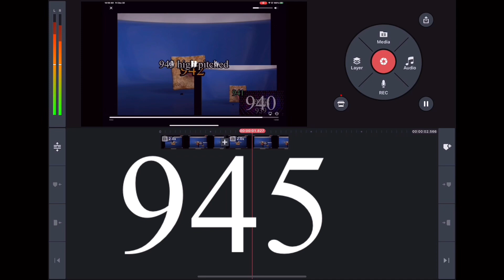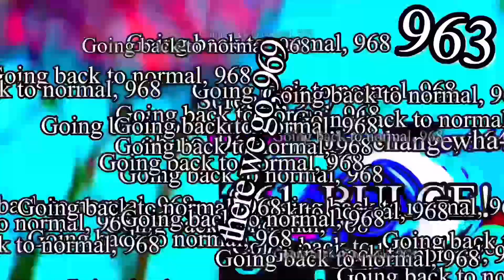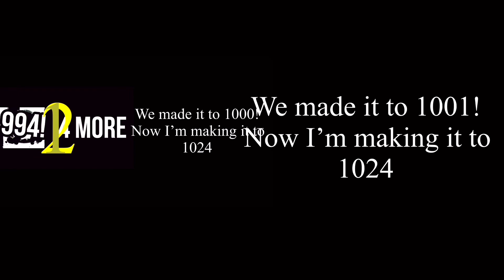Clicking minecraft respawn button 2 Millinillion times part 62 (179 uncentillion!)